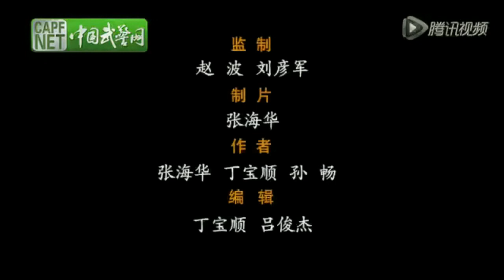Chinese military girls training with Combat Knife !!!